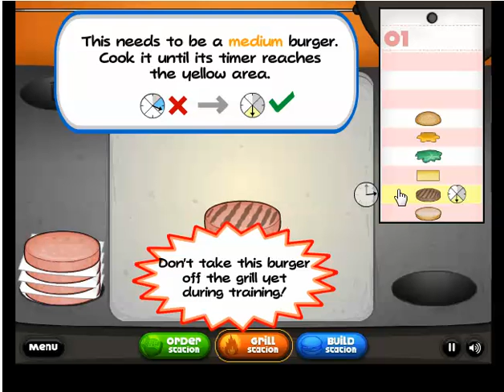เกมส์ทำอาหาร เกมส์ทำแฮมเบอร์เกอร์ เกมมาใหม่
เกมส์ทำแฮมเบอร์เกอร์ สุดมันส์ เล่น เกมทำแฮมเบอร์เกอร์ ในหมวด เกมส์ทำอาหาร และยังมี เกมส์ อีกมากมาย รอเพื่อนๆ ทุกคนอยู่ รับรองว่า น่าเล่นอย่างแน่นอน

เกมส์ทำอาหาร เกมส์ทำแฮมเบอร์เกอร์ เล่นเกมส์ เกมมาใหม่ เกมส์มันๆ แหล่งรวมเกมส์  games และ เกมส์ฮิตมากมาย